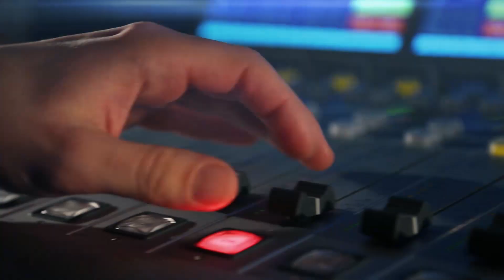„Nechtěl jsem už dělat dalšího Luďana.“ Ve filmu Havel si Martin Hofmann zahrál Pavla Landovského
Hostem je herec Martin Hofmann. Celovečerní film režiséra Slávka Horáka nazvaný podle svého hrdiny Havel vstoupí do kin 23. července. Herec Martin Hofmann ve filmu ztvárnil disidenta Pavla Landovského. Jak mu role sedla? Moderuje Lucie Výborná.